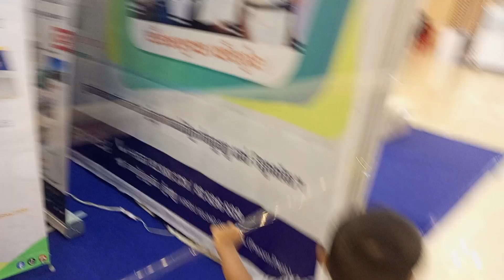TVET 2024 June 17, 2024